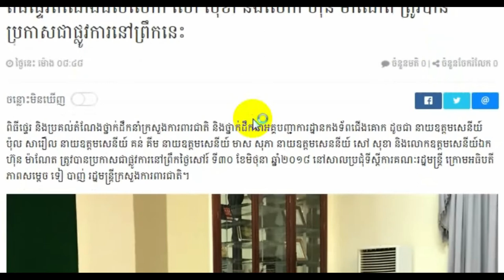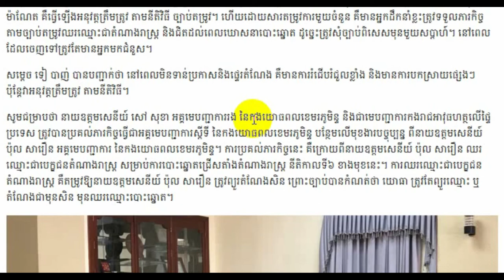Cambodia Breaking news, Cambodia news today, Khmer news 2018, Share World,